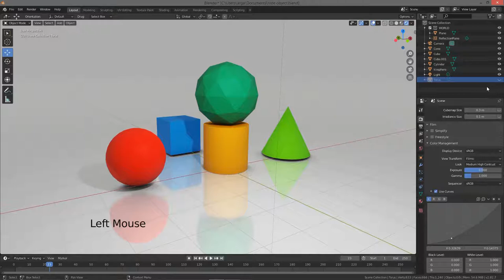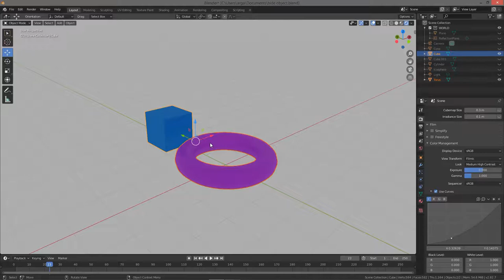Menyembunyikan Objek di 3D Blender / HIDE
Pada video ini kita akan mempelajari bagaimana cara menyembunyikan objek yang kita inginkan di 3D Blender.